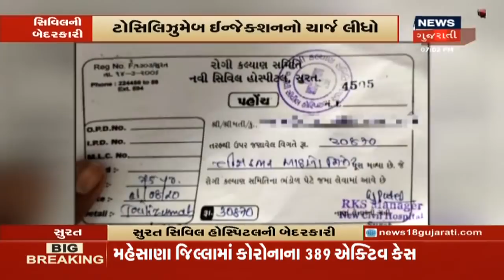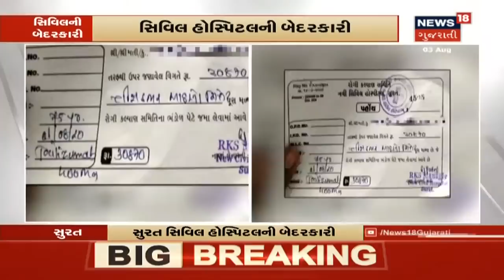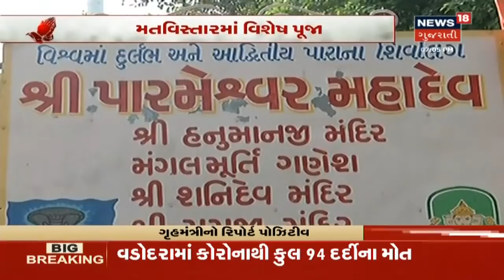Saurashtra-Kutchમાં ભારે વરસાદની આગાહી, માછીમારોને દરિયો ન ખેડવા સૂચના | Aapnu Gujarat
Saurashtra-Kutchમાં ભારે વરસાદની આગાહી, માછીમારોને દરિયો ન ખેડવા સૂચના. ખેડૂત એકતા મંચે કર્યા આક્ષેપ.